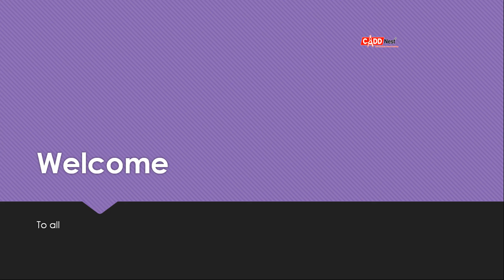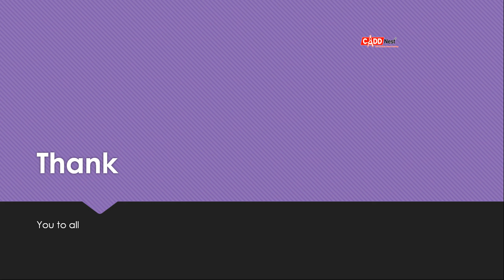Income from Insurance Commission Received| CADD Nest Basavanagudi